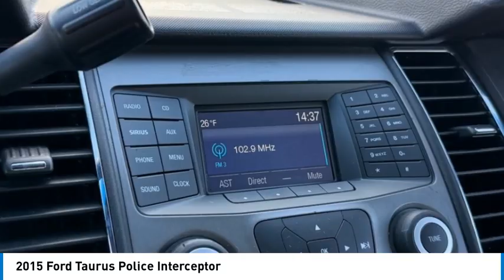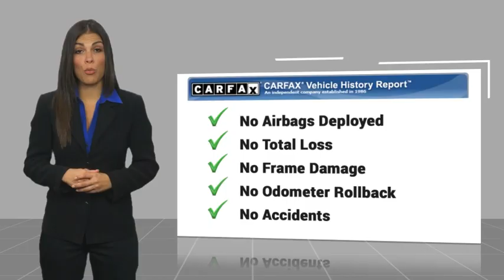2015 Ford Taurus Princeton WV 1-T7009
2015 Ford Taurus Police Interceptor

Ramey Motors
127 Frazier Dr

Pick up this  2015 Ford Taurus, available today at Ramey Motors. This could be the one you've been searching for.